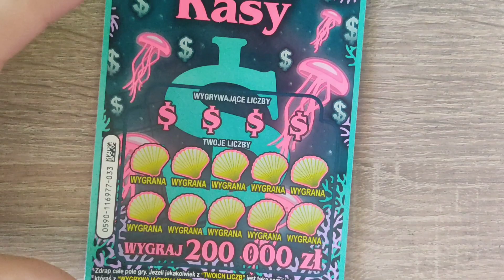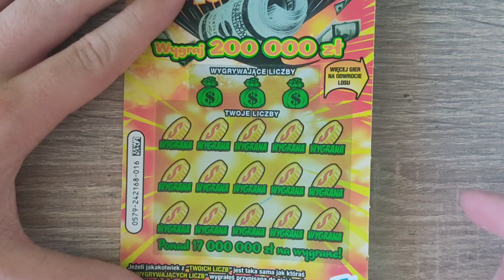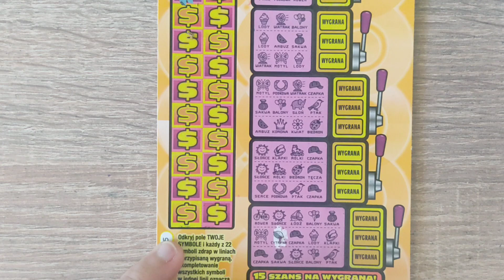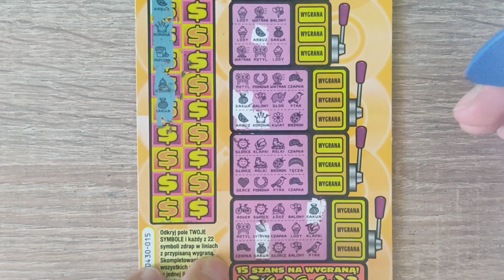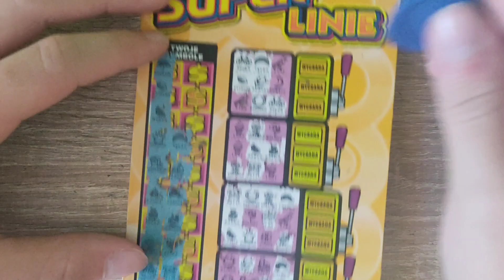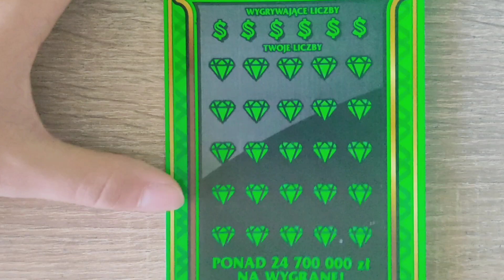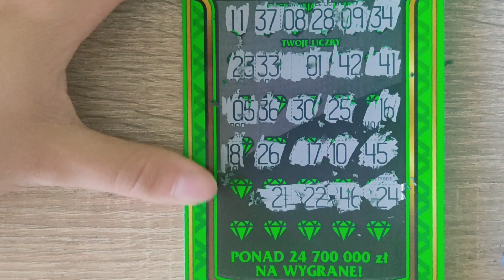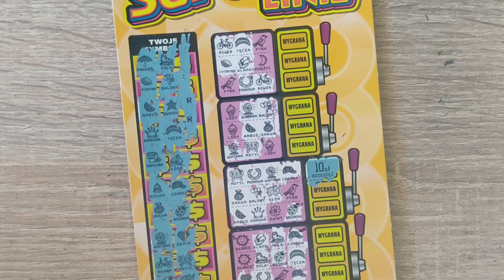Zdrapki #150 Klub milionerów | Super linie | Kasa Kasa | Morze kasy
Dzisiaj przygotowałem dla Was mix
zdrapek:
✔ Morze kasy
✔ Kasa Kasa
✔ Super linie
✔ Klub milionerów

Każde 5 zł to 1 los w losowaniu o nagrodę na najbliższym live pod koniec września.

Nowe odcinki będą pojawiać się dwa-trzy razy w tygodniu

Pozdrawiam serdecznie😊